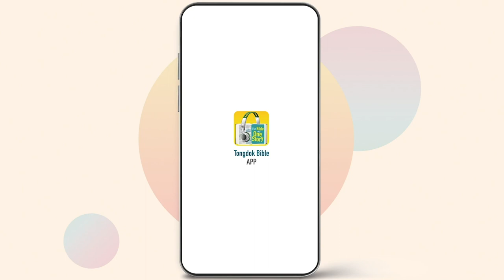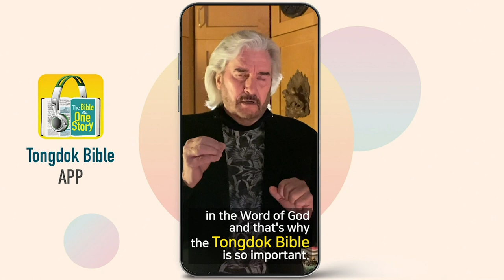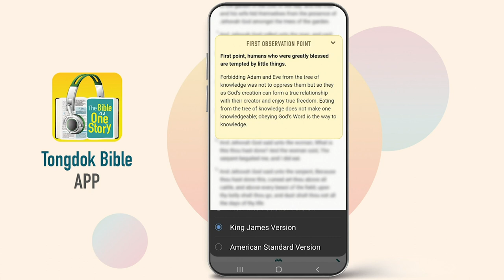Tongdok Bible | Day 6 Genesis 15-17 | Rainbow, circumcision, ark, cross | Dr.Byoungho Zoh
Rainbow, circumcision, ark, cross
Abraham believed and waited for God's promise that He would give him descendants. God credited him as righteous for his faith.